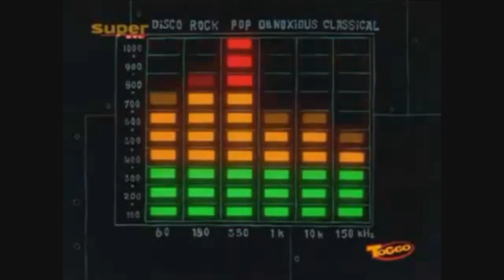Spongebob sings: Baha men / Who let the dogs out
Mein drittes spongebob musikvideo. Diesesmahl singt er nicht Bob Sinclar- Rock this Party ( everybody dance now, oder auch nicht gummibears( Gummibären ) sondern Spongebob singt Baha men / Who let the dogs out.
Auf meinem Kanal findet ihr weitere musikvideos von spongebob(Bob sinclar rock this party( everybodydance now) , gummibears der herr der ringe, the lord of the rings spongebob bschwamkopf.
Ihr findet auch verarschungen von der herr der ringe, the lord of the rings verbungen actimel u.s.w